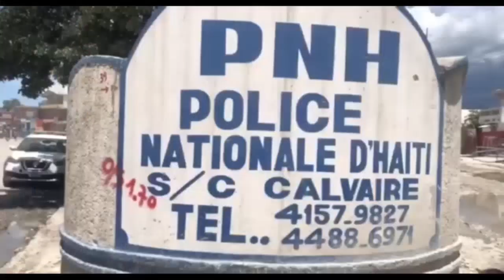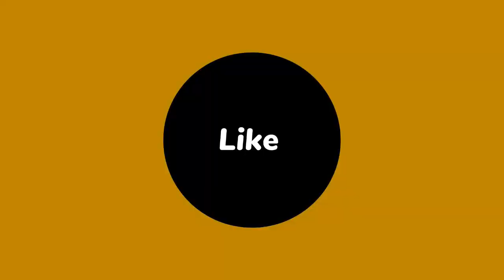RIP Lanmò 100jou, 4 ougan sot an pwovens vin touyel bay lapolis | Yo bare Ariel gagote 30milion goud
RIP Lanmò 100jou, 4 ougan fini ak tout bagay, Moun Kwadèboukè jwenn jistis yo ak 400 Mawozo fwa sa
URGENT- Moun Kwadèboukè jwenn jistis yo, 4 Ougan deside touye Lanmò 100jou kotel Kache a bay lapolis